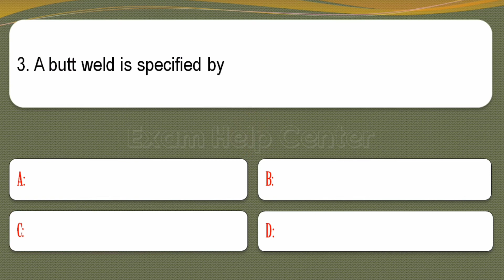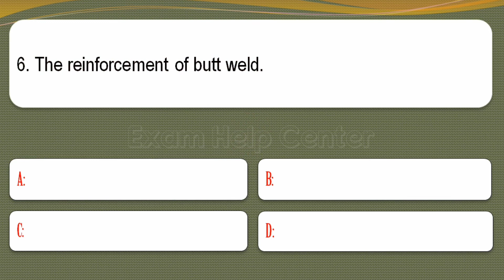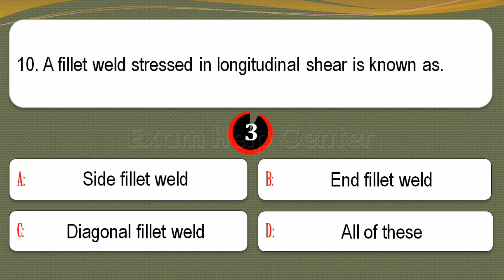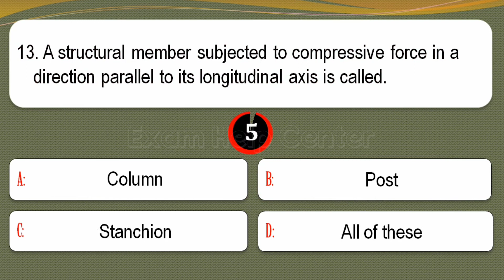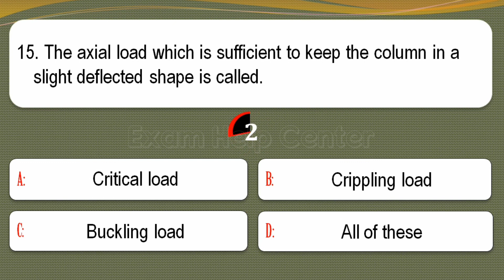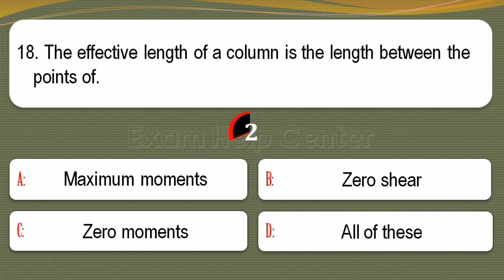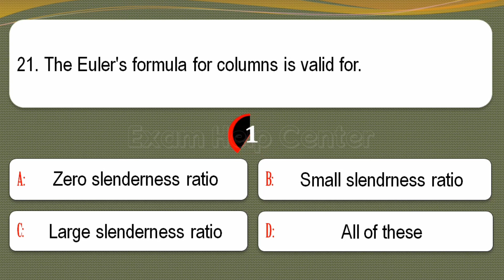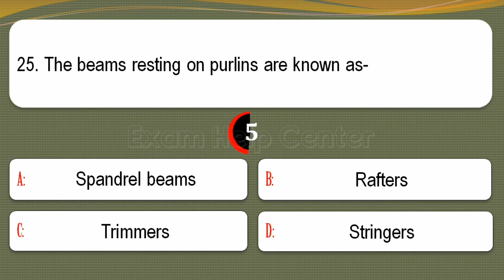Design Of Steel Structure in Civil Engineering MCQ | Objective Type Questions & Answers (Part-02)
design of steel structure in civil engineering mcq,
 ssc je,
 civil engineering,
 steel structure

0:00 Introduction
0:01 STEEL STRUCTURES DESIGN
0:33 A fillet weld is known as a standard fillet weld when its cross- section is
0:50 A butt weld is specified by
1:06 Intermediate butt welds are used to resist.
1:23 Arc welding is a.
1:40 The reinforcement of butt weld.
1:56 The weakest plane in a fillet weld is.
2:13 A fillet weld whose axis is at right angles to the direction of the applied load is known as
2:29 The size of deep penetration fillet weld is specified as minimum leg length plus.
2:45 A fillet weld stressed in longitudinal shear is known as.
3:01 The effective length of fillet weld should not be less than
3:17 Which of the following is not a compression member?
3:33 A structural member subjected to compressive force in a direction parallel to its longitudinal axis is called.
3:49 When compression members are overloaded, then their failure takes place becouse of.
4:05 The axial load which is sufficient to keep the column in a slight deflected shape is called.
4:29 The failure of a column depends upon.
4:45 A strut is a compression member which is
5:01 The effective length of a column is the length between the points of
5:18 19. Slenderness ratio of a compression member is the ratio of effective length of the compression member to the.
5:34 The slenderness ratio of a single angle strut should be less than.
5:51 The Euler's formula for columns is valid for.
6:08 Which of the following is a best compression member section.
6:24 Allowable working stress for rolled steel beam section compression members may be assumed as.
6:40 Allowable working stress for strut may be assumed as
6:57 The beams resting on purlins are known as